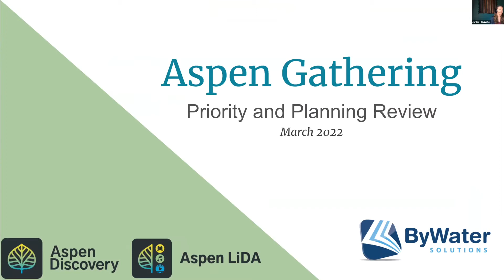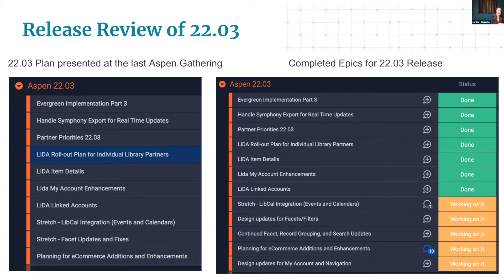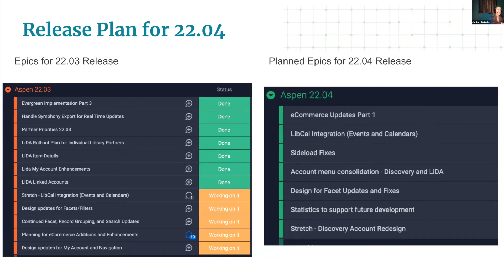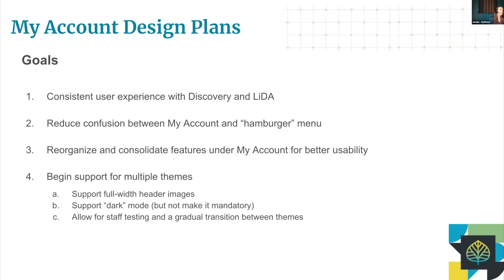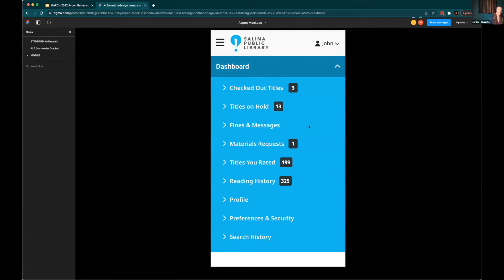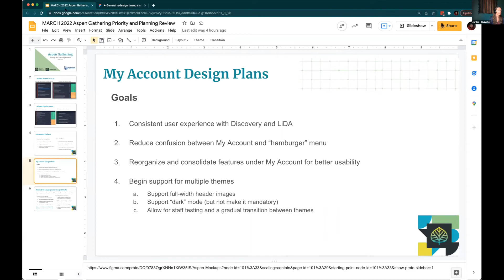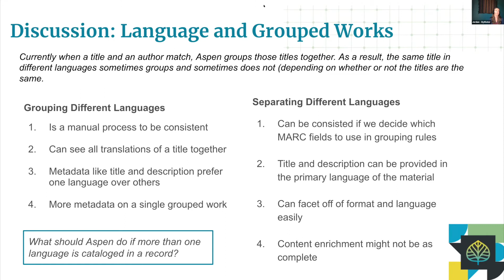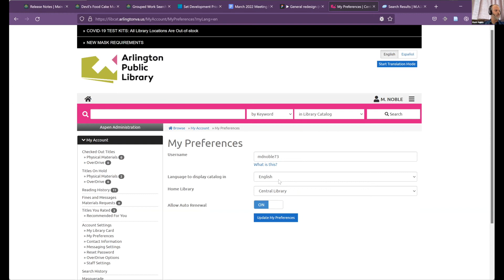Aspen Gathering Monthly Meeting- March 2022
Watch the recording of March's Aspen Discovery Gathering, a community meeting to discuss Aspen features, upcoming releases, and how libraries are leveraging Aspen.